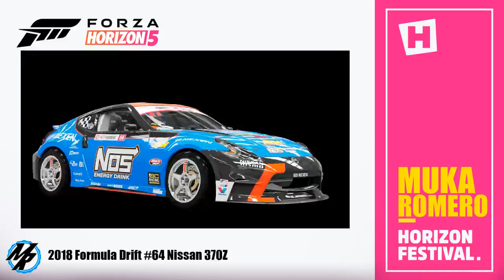FORZA HORIZON 5 - LISTA COMPLETA DE TODOS OS CARROS OFICIAL / CAR LIST FH5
Salve galera hoje foi liberada a lista de carros do Forza Horizon 5 no site oficial são 435 carros e essa lista ainda pode aumentar ate o dia do lançamento do Forza Horizon 5. confira todos os carros confirmados ate o momento.

➥☎Central de Atendimento Xbox 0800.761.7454